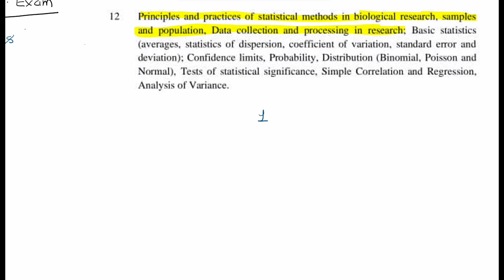BIOSTATISTICS (introduction) L-1| RPSC ASSISTANT PROFESSOR EXAM | FREE COURSE | BOTNAY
Explore the fascinating world of biological statistics in my latest YouTube video! Dive deep into key statistical concepts relevant to biology, unraveling the mysteries behind data analysis in this scientific field. Whether you're a student or a biology enthusiast, join me on this educational journey to demystify statistics and its application in understanding biological phenomena. Don't miss out on gaining valuable insights that will enhance your grasp of statistical methods in the realm of biology!